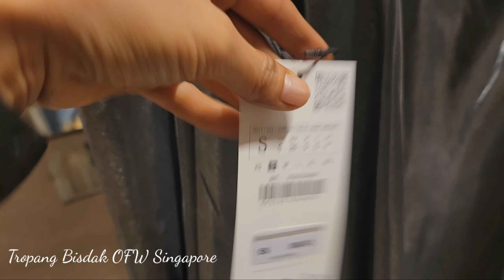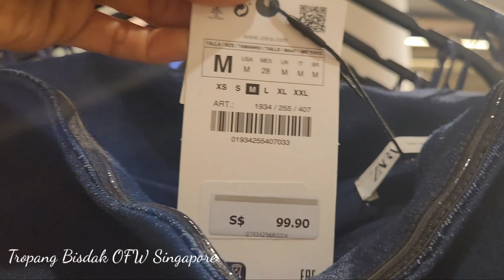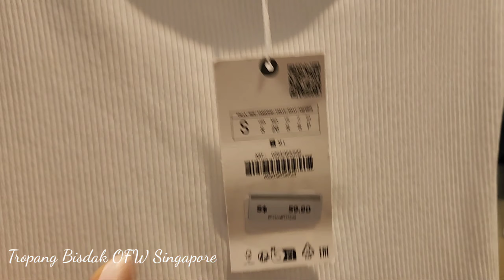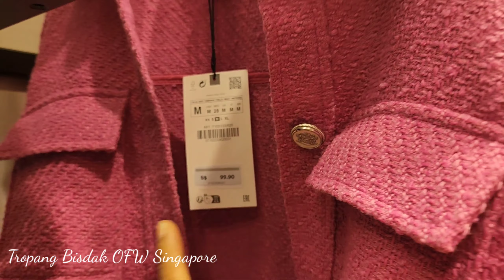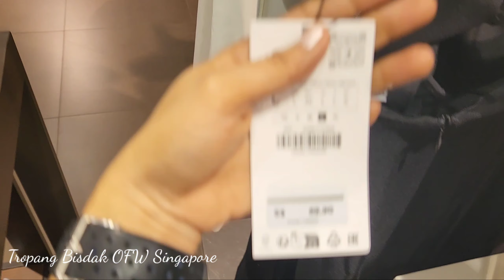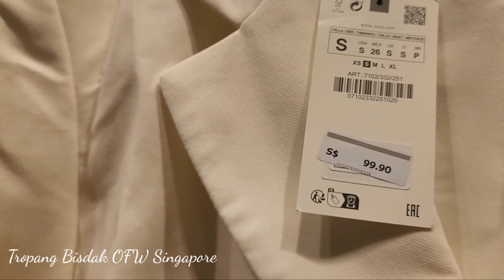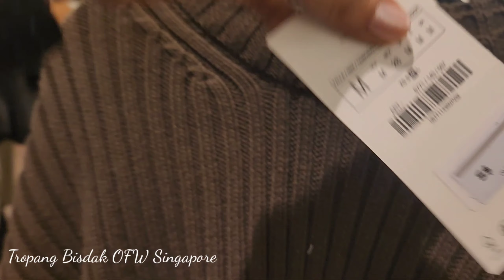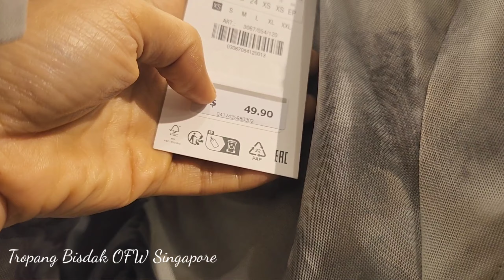Zara Womens New Collection Autumn September 2023